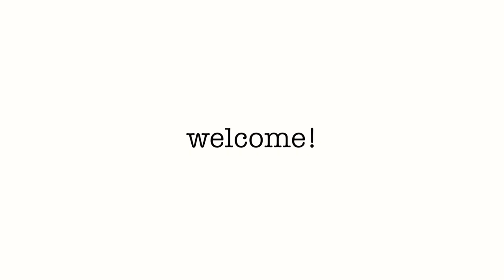GRWM Recreating PRIYANKA CHOPRA’S Makeup Look ft @Myntra!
Hey guys, I recreated Priyanka Chopras Makeup Look in this video using only products available on Myntra. Hope you enjoy watching ❤️

I also shopped my heart out at Myntra Beauty Bash LIVE from 21-26 July.

I picked this look because its so different from the usual pink looks that you see on celebs. Its time to be More Than Just Pink and explore other colours!

Linking all the products so you can head directly to the sale.

That’s all for today folks, until we meet again!